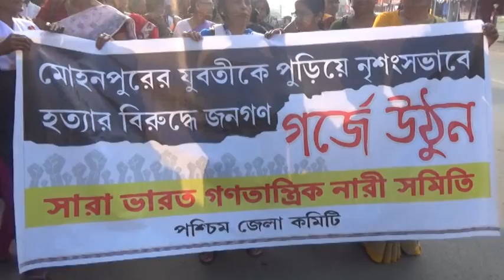মোহনপুরে যুবতিকে পুড়িয়ে নৃশংস হত্যার প্রতিবাদে নারী সমিতির বিক্ষোভ মিছিল